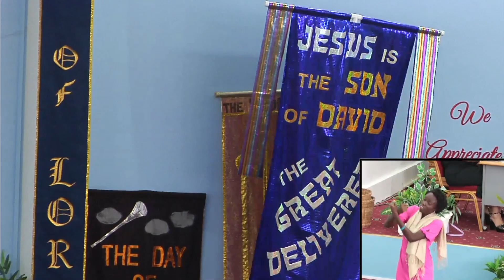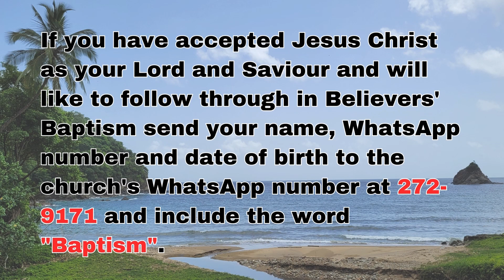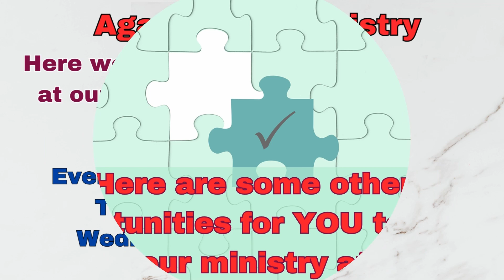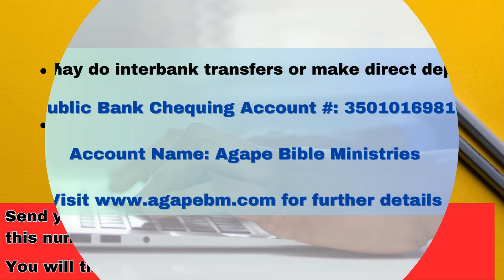ABM Online Sunday Service 17/03/2024 - "Philadelphia, The Church With The Open Door"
Message by Elder Antony Parkinson: